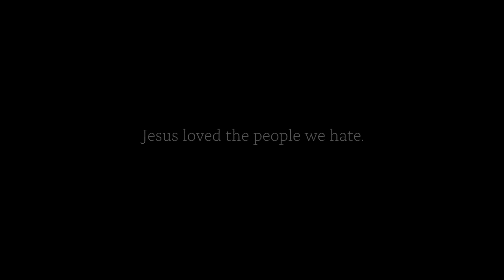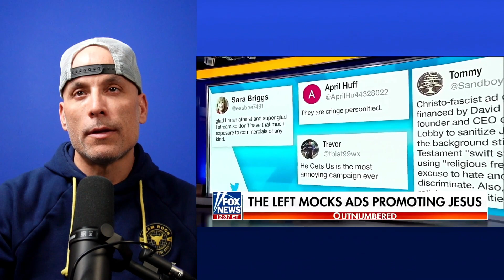How much does Jesus understand us?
In this video, I react to the controversy surrounding the HE Get's Us commercials played during the Super Bowl.